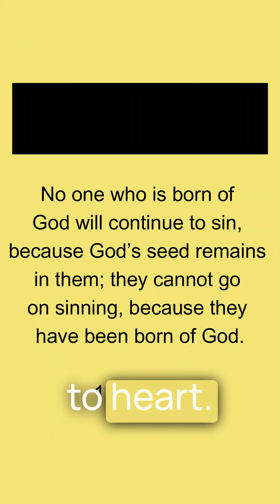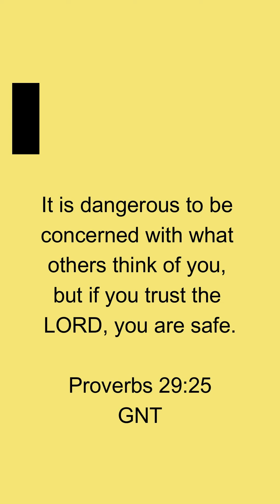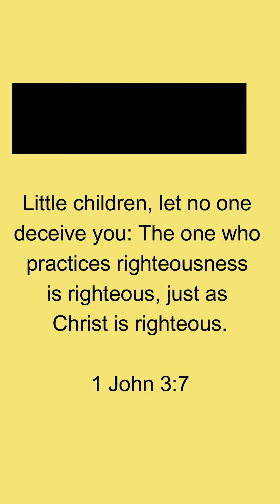I died and went to Hell.